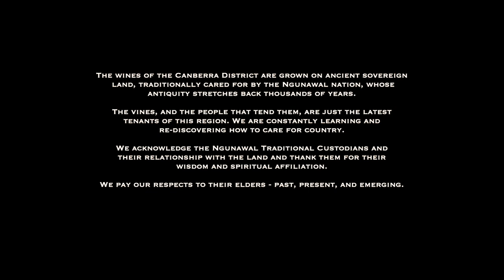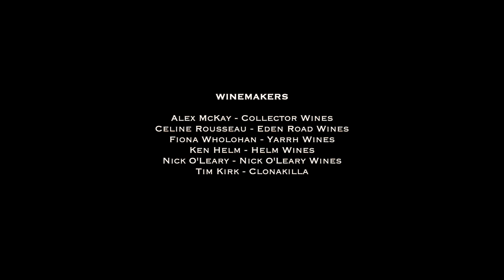Ancient Country, Inspired Wines: the terroir and winemaking of the Canberra District wine region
The Canberra wine region is known for producing world-class wines. When you think about other premium wine regions of the world, they have hundreds of years of history and a deep understanding of their terroir and the winemaking practices that showcase that terroir.

The Canberra wine region turns 50 this year, which in comparison is just a flash in the pan. I wanted to know, why are we producing such incredible wine? What have we learnt over the past 50 years that's given us an understanding of this region and our vines? What will the next 50 years bring?

I partnered with talented Canberra videographer Sammy Hawker to explore these questions. Enjoy stunning visuals of the subregions of Hall/Wallaroo, Murrumbateman/Yass, Bungendore and Lake George as we unpack these questions.